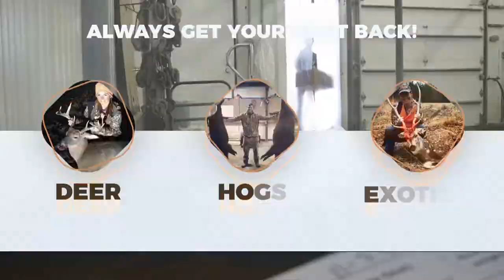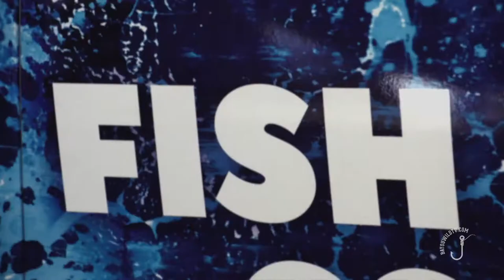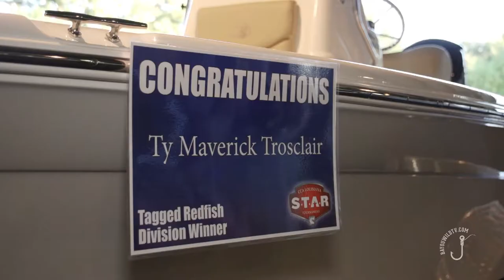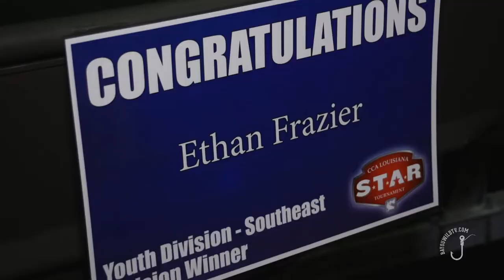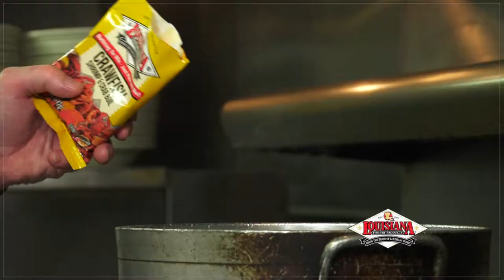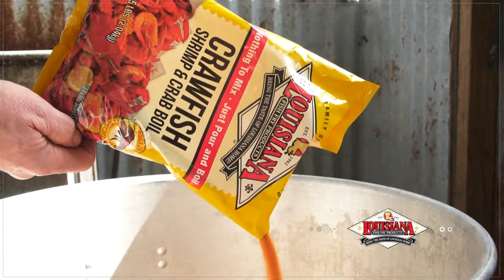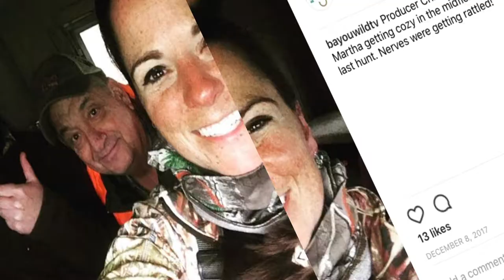Bayou Wild [ep 36] CCA STAR, Cobia Fishing, and John Folse's Lemonfish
We recap the 2018 CCA STAR Tournament and catch up with some of the winners at the annual awards banquet.
Plus, fall is a great time to locate migrating cobia while offshore fishing.  Martha gives some tips to landing a lemon!
We finish off back at White Oak Plantation with Chef John Folse serving up Lemonfish with Tomatillo-Rotel Salsa